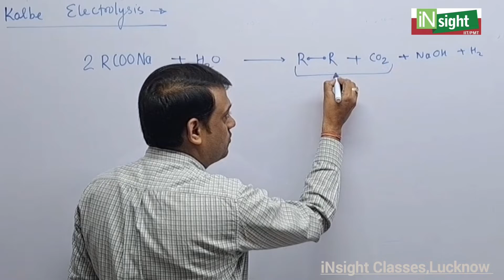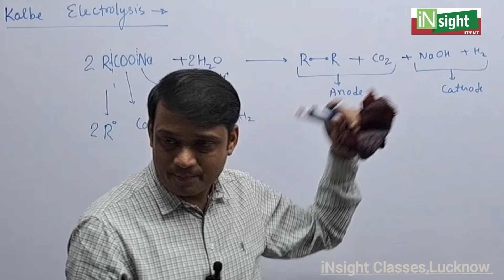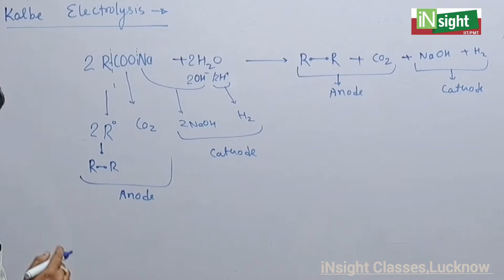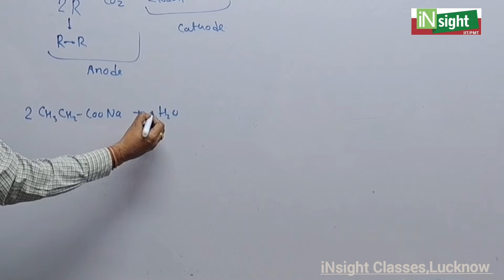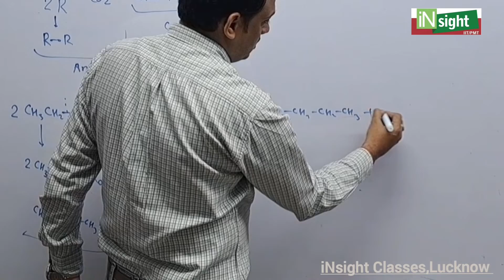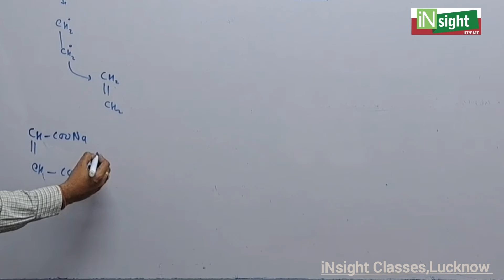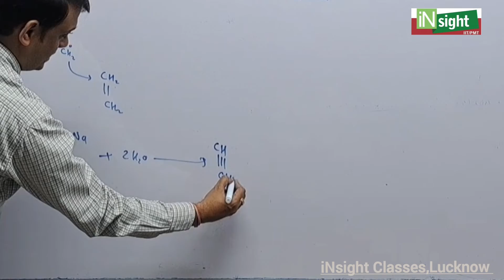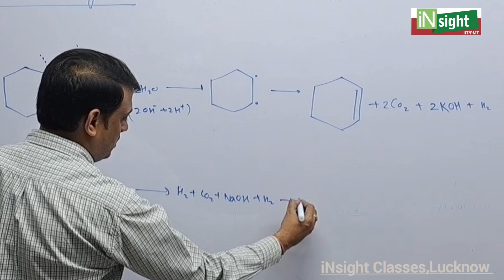kolbe electrolysis mechanism/kolbe electrolysis method/kolbe electrolysis method class 11/NEET#kolbe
kolbe electrolysis mechanism, kolbe electrolysis method class 11th, kolbe electrolysis, formation of alkene,formation of alkane,formation of alkene and alkene by carboxylic acid.tricks for kolbe electrolysis,